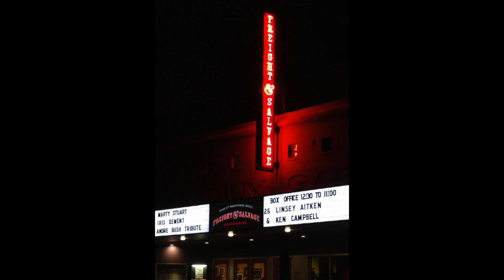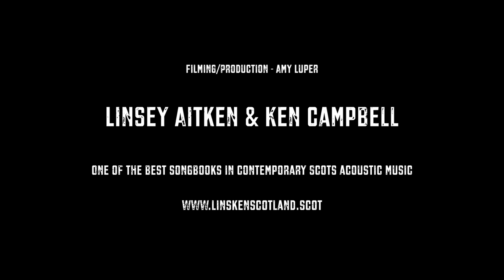Linsey Aitken & Ken Campbell - The Hills are Clad in Purple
Live at the Freight and Salvage - Berkeley, California 2014
One of the best songbooks in contemporary Scots acoustic music.
Vocals, Cello, Guitar, Northumbrian Pipes, Piano, Laud
14 track CD  'Kith & Kin' CD  released August 2014.